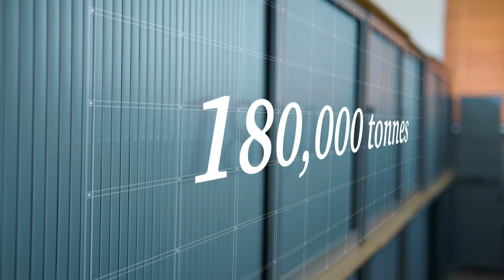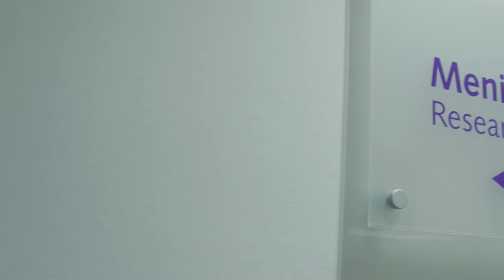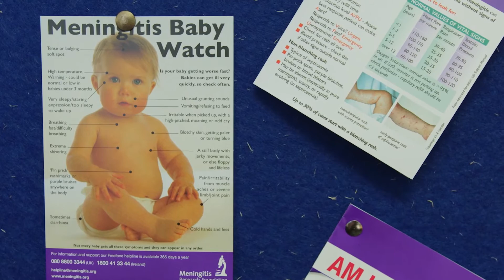Old furniture, new home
Remanufacturing unwanted furniture for use by local charities. Discover how PwC is adopting the principles of the circular economy.